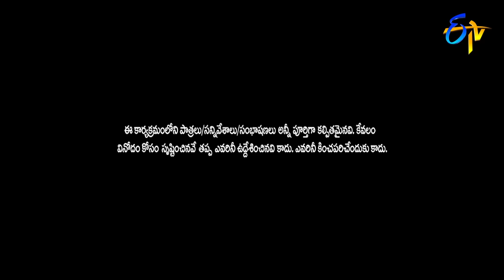Chammak Chandra Performance | Extra Jabardasth | 12th July 2019 | ETV Telugu